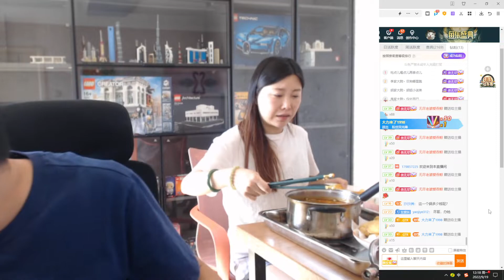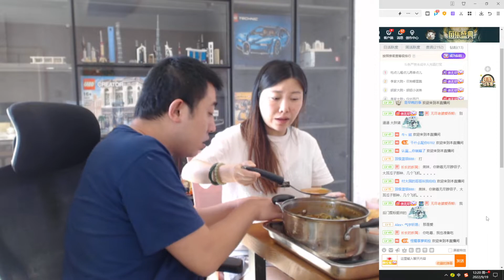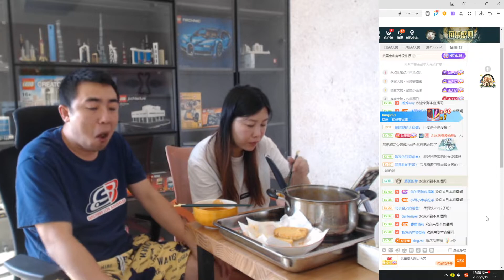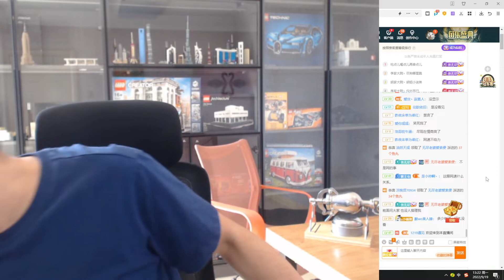【北京】无尽：2022年09月19日(上午)